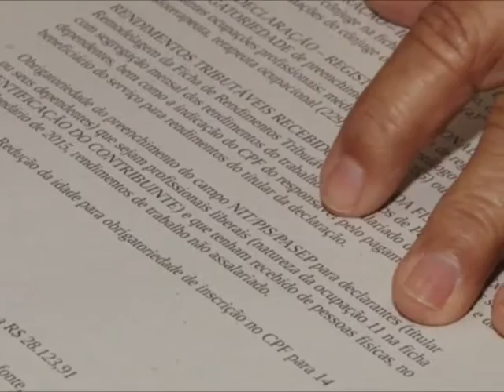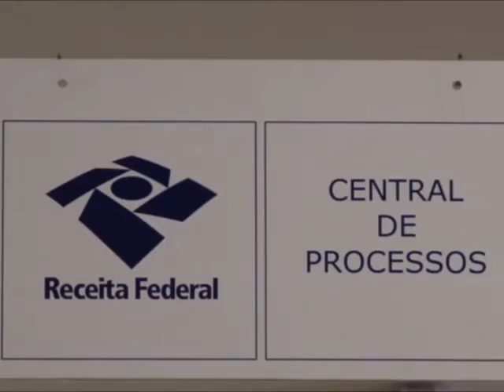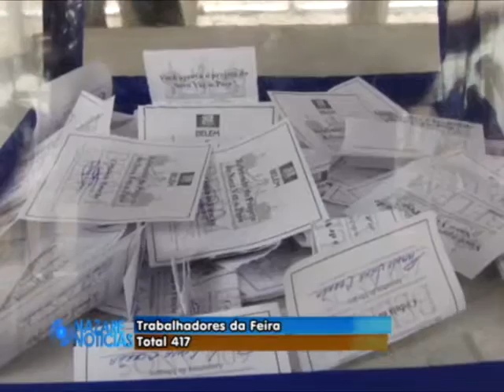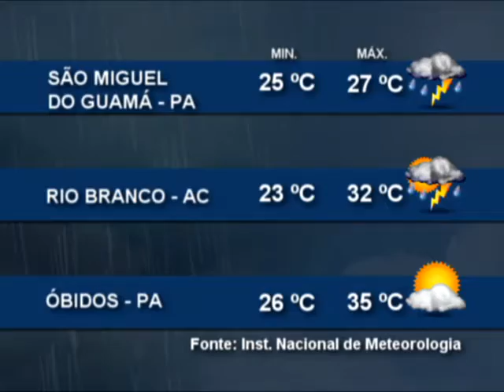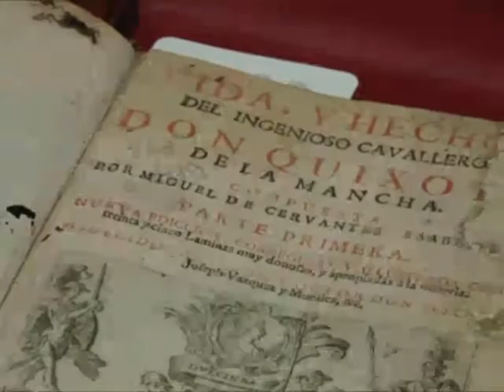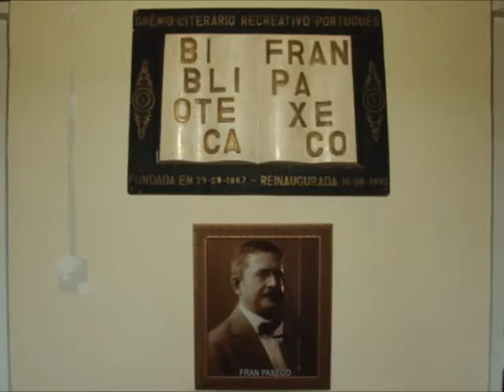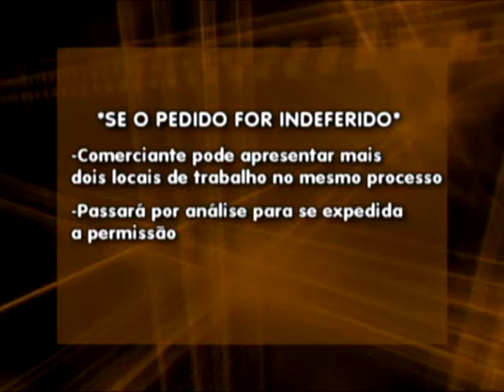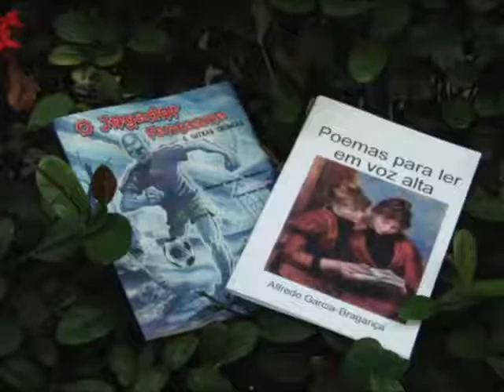Nazaré Notícias - 17/02/2016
Veja nesta edição:

- Declaração do Imposto de Renda 2016 deve ser entregue a partir de março

- Saiba os Riscos de manter espécies de plantas inadequadas para arborização urbana nas calçadas de casa;

- Conheça a biblioteca lusitana em Belém;

- Um Bate Papo com o escritor Alfredo Garcia.

- E no quadro Direitos vamos falar sobre as regras de anúncios de produtos e serviços.

Telejornal com informações sobre fatos que acontecem na Amazônia e no mundo e prestação de serviços à comunidade. A apresentação é do jornalista Marcos Valério. TV